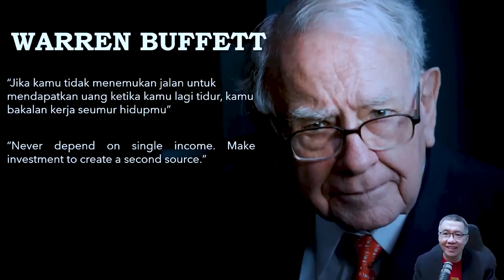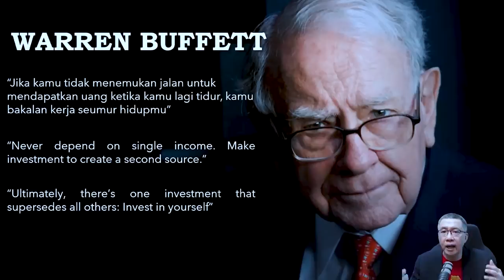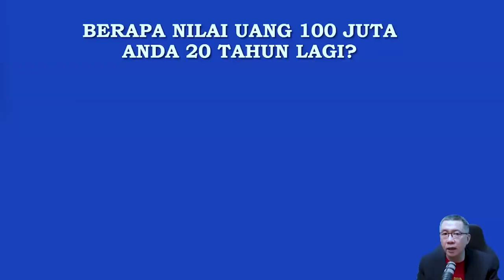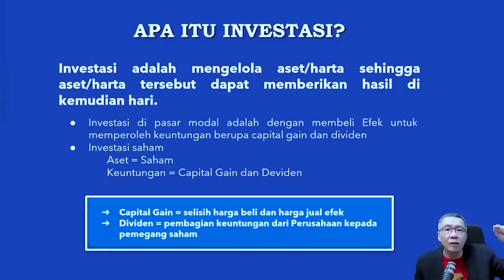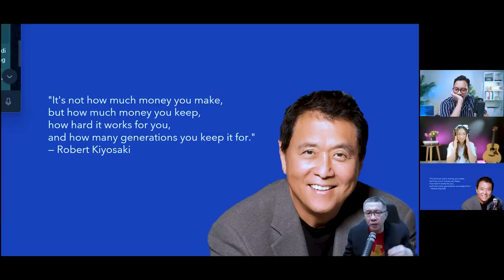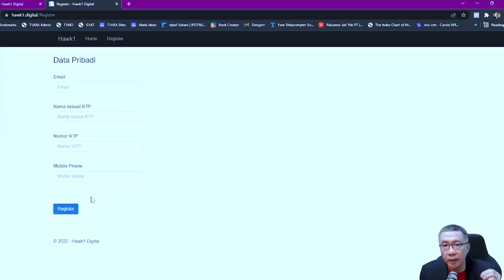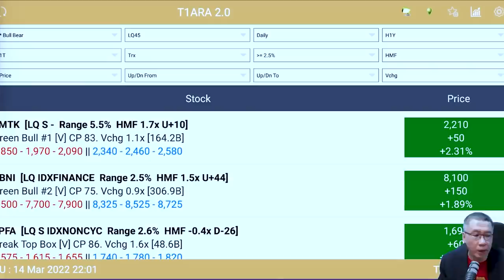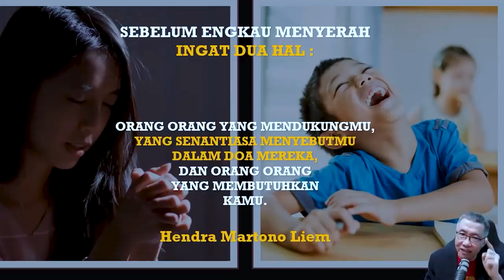HATI - HATI TERTIPU INVESTASI BODONG ! Meireaction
Hai dapetin tiket noton gratis film the other side sekaligus RDN 50rb di UBIS .

Setelah daftar akan dpt email cek inbox atau spam nya ya.

1. Untuk penukaran free tiket, silahkan download T1ARA 2.0 di:
User Name : tradingkilat Password: 123456 dan memberikan bintang 5 pada aplikasi T1ARA 2.0

bukti Anda sudah download dan memberikan bintang 5. Ini adalah bukti klaim tiket Anda.

2. Untuk klaim Gift ETF silahkan buka rekening saham di PT Universal Broker Indonesia Sekuritas melalui link berikut

Buat yang masih bingung boleh liat
Langkah-langkah pembukaan rekening efek
silahkan klik link berikut:

Terimakasih.